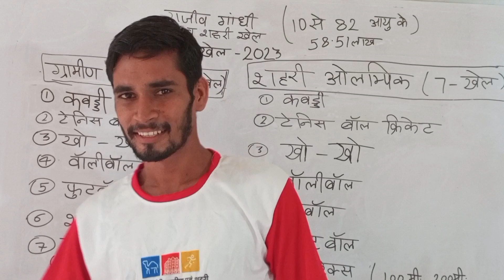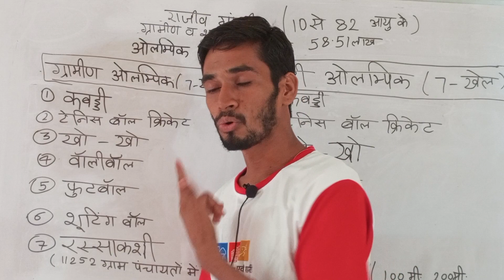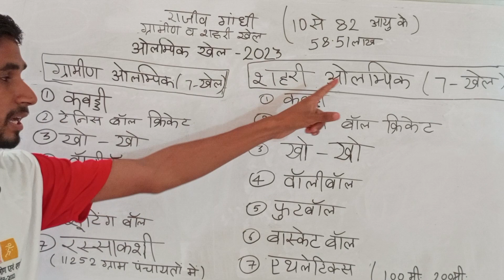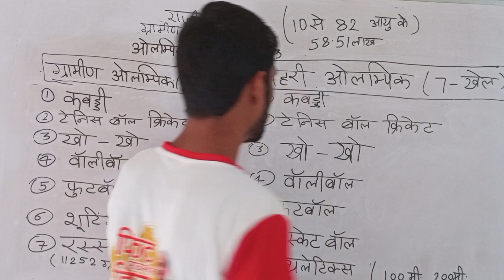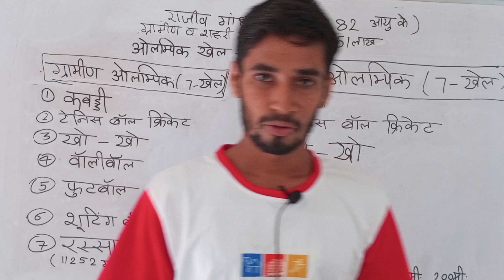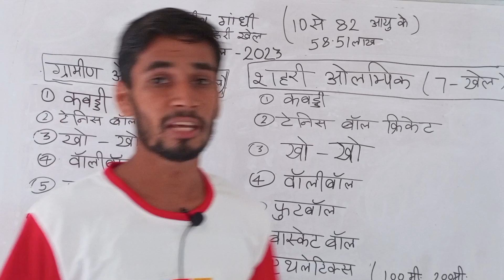राजीव गाँधी ग्रामीण एवं शहरी ओलंपिक खेल -2023/VK Science/ By GK Sir /खेल के बारे मे संपूर्ण जानकारी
राजस्थान में 5 अगस्त 2023 से राजीव गांधी ग्रामीण एवं शहरी
ओलंपिक खेल शुरू lgarmin olympics 2023 | gramin
olympic 2023 mein kab hoga
Kabb | gramin olympic 2023 start date /
garmin olympics Khel Kab suru hoga 2023
garmin olympics 2023 new update
garmin olympics Khel start 2023
Rajiv Gandhi Rural and Urban Olympic Games will
start simultaneously in 11 252 gram panchayats and
538 urban bodies from August 5 2023 once again inprevious year solved question papers,ras pre 2022 live
paper solution gk paper solution rpsc 1st grade 3
2022 gk paper solution 3 january rpsc 1st
grade rsmssb apro gk rpsc 1st grade gk paper answer
key,rsmssb previous year paper rpsc 1st grade old
paper gk ras pre answer key 2022 ras mainsgk
answer key gk paper rpsc 1st grade,rpsc
RajasthanHistory Arts Culture
Rajasthan.
are about to happen.
राजस्थान में एक बार फिर 5 अगस्त 2023 से 11,252 ग्राम पंचायतों
एवं 538 नगरीय निकायों में एक साथ राजीव गांधी ग्रामीण एवं शहरी
ओलंपिक खेल शुरू
होने वाले हैं